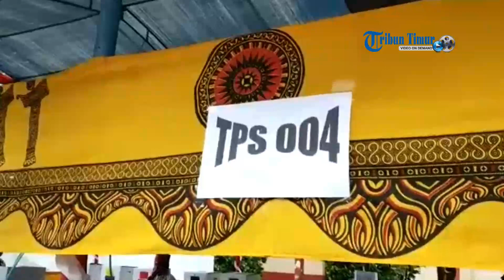TPS 4 Bombongan Gunakan Aksessori Adat Toraja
TRIBUNTORAJA.COM, MAKALE - Lokasi Tempat Pemungutan Suara (TPS) 4 terlihat unik di Kelurahan Bombongan, Kecamatan Makale, Tana Toraja, Sulsel, Rabu (17/4/2019).

Uniknya TPS karena menggunakan aksessoris dan baju adat Toraja.

Baju adat digunakan tujuh petugas Kelompok Penyelenggara Pemungutan Suara (KPPS) yang menggunakan jilbab maupun tidak.

Selain baju, lokasi TPS juga dihias bendera merah putih dan kain ukiran Toraja dan ditambahkan aksessoris kandaure.

Sehingga terlihat jelas budaya adat Toraja jika berada di TPS.

"Sengaja kita gunakan aksessoris termasuk baju agar lebih terlihat budaya, Toraja, karena kita Toraja kaya akan budayanya," ucap salah satu petugas KPPS, Martinus.

Selain dalam lokasi TPS, pemandangan dari luar juga terlihat rapi dan bersih.

Dipajang deretan bunga berwarna hijau di pot yang disusun saat memasuki TPS.

Jumlah pemilih DPT dalam lokasi TPS 4 Kelurahan Bombongan sebanyak 225 pemilih.

Simak Videonya (*)